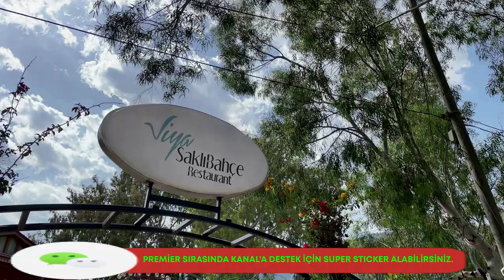Akyaka Kadın Azmağı Kahvaltı Ve Sahil Turu 1.Gün | Azmak Gökova Akyaka Tatil | Nilgün Bingöl İle Gez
"BURASI İLGİNÇ VE ÇOK GÜZEL BİR YER"
Doğal güzellikleriyle ünlü Gökova Körfezi'ne dökülen Kadın Azmağı Deresi (Akyaka Azmak Deresi), su samurundan deniz kaplumbağasına onlarca hayvan türü ile bazıları tropikal iklimlerde yetişen farklı bitki çeşitlerine de ev sahipliği yapıyor. Dereyi tekne ve kanolarla gezen turistler, bu bitki ve hayvan türlerini görme fırsatı buluyor. Derenin buz gibi akan suyu ve eşsiz güzellikleri son yıllarda özellikle İngiliz turistlerin ilgisini çekiyor. Ula Belediye Başkanı Ümit Karaarslan, yaptığı açıklamada, Kadın Azmağı Deresi’nin Çevre ve Şehircilik İl Müdürlüğü kontrolünde olduğunu söyledi.

Sakin şehir" unvanına sahip Akyaka'nın güzelliklerinin korunması gerektiğini belirten Karaarslan, "Üzerimize düşen görevi yapmaya çalışıyoruz. Azmak Deresi kullanımı Muğla'ya Hizmet Vakfı ve Türkiye Çevre Koruma Vakfı ortaklığında kurulan şirket tarafından yönetilmekte. Yılda en az 1 milyon kişi ziyaret ediyor" dedi. Karaarslan, Kadın Azmağı'na çevre ilçe ve illerin yanı sıra son yıllarda özellikle İngiliz turistlerin ilgi göstermesinin, Muğla ve ülke tanıtımına büyük katkı sağladığını vurguladı.

Akyaka’da tekne turu düzenleyen emekli zabıta komiseri Şadi Durmaz, yeni nesillere temiz bir çevre bırakmak için mücadele ettiklerini dile getirdi. Geçmiş yıllarda Hindistan ve Filistin’den müşterilerinin olduğunu belirten Durmaz, bu yıl ağırlıklı olarak Rus ve İngiliz turistlerin bölgeyi ziyaret ettiğini söyledi.